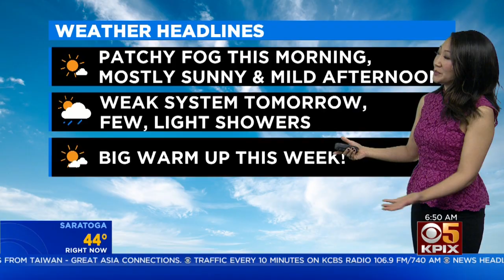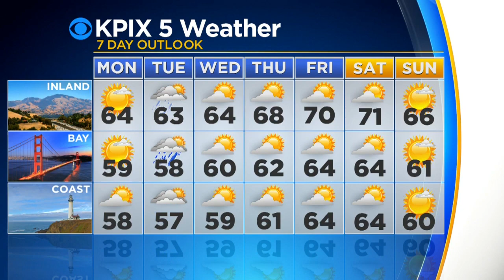Monday Morning Weather Forecast With Mary Lee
After some morning patchy fog, expect mostly sunny and mild conditions Monday. On Tuesday a minor weather system will bring showers to the area, but conditions will be dry and warm for the rest of the week. Mary Lee has the forecast. (1/27/20)